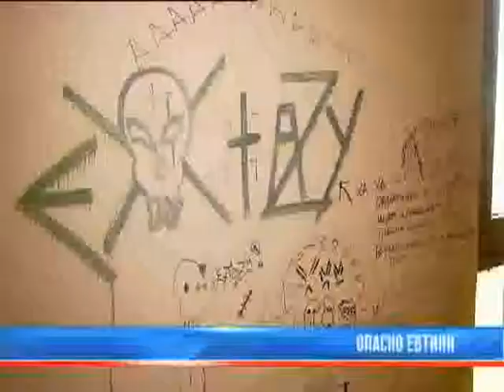Адрес предупреждава за oпасно евтини имоти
Репортаж на ПроБГ "Опасно евтини" за панелните имоти. Какво е състоянието на пазара и какви са капаните разказва Калоян Богданов, маркетинг мениджър на Адрес. Адрес е компания от групата на AG Capital.